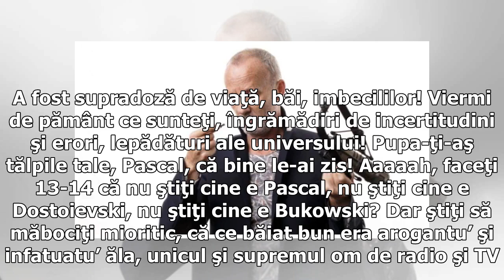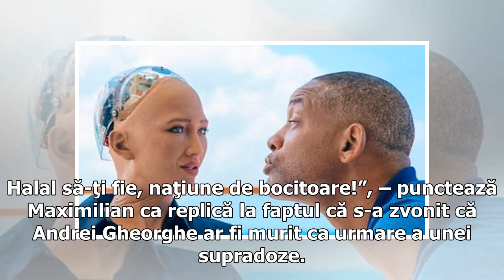Mesajul răvășitor postat de fiul lui Andrei Gheorghe. Îți dă fiori! | Româneşti, Vedete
Fiul vitreg al lui Andrei Gheorghe, Maximilian, a postat un mesaj pe rețelele de socializare în numele tatălui său, mesaj în care explică, într-o oarecare măsură, tragica moarte a acestuia. Tânărul a scris un text cu o mare încărcătură emoțională,  într-un mod autentic și dramatic, folosindu-se de expresii și cuvinte pe care regretatul Andrei Gheorghe le avea în vocabular. Mesajul a devenit viral și a șocat cititorii care, dacă nu ar fi cunoscut autorul, ar fi putut garanta că este reproșul adre...